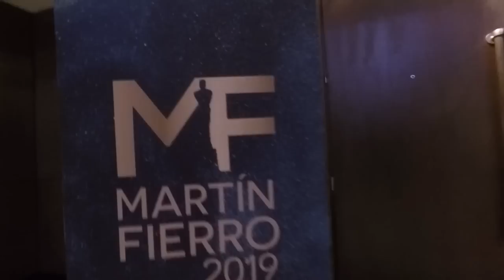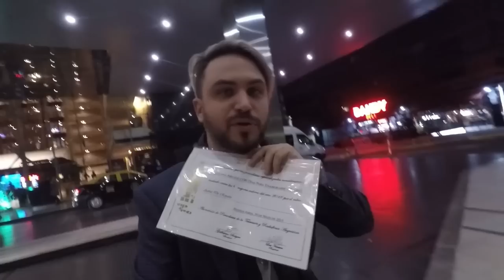ME INFILTRE EN LOS MARTÍN FIERRO Y OTRAS COSITAS MAS.. | Vlog 02 | Ramiro Marra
💲 ¿Querés aprender invertir y a multiplicar tus ahorros?
💲 ¿Querés evitar que la inflación se devore tu capital?
💲 ¿Querés estár al tanto de las ultimas novedades en inversiones?
💲 ¿Querés aprender sobre ahorro y finanzas?
💲 ¿Querés entender y ser parte del mundo de la bolsa?

+ Si querés empezar a invertir en bolsa ingresá en bullmarketbrokers.com

+ Si querés aprender más sobre cómo invertir ingresá en bulltraining.com.ar